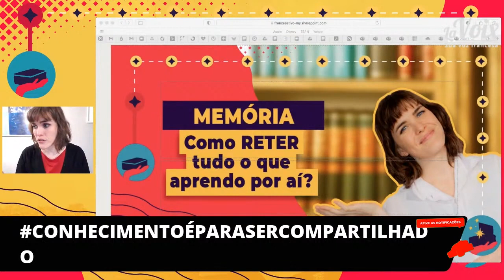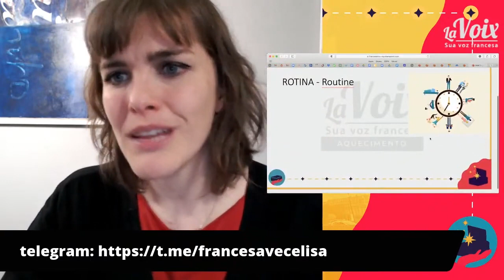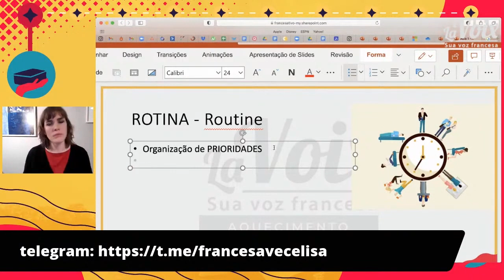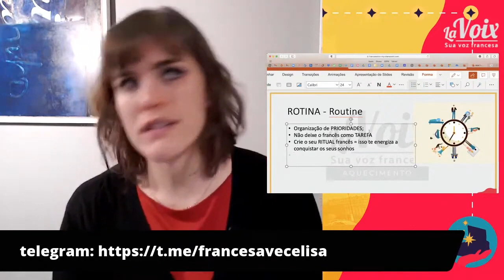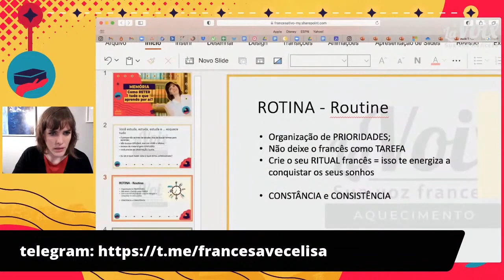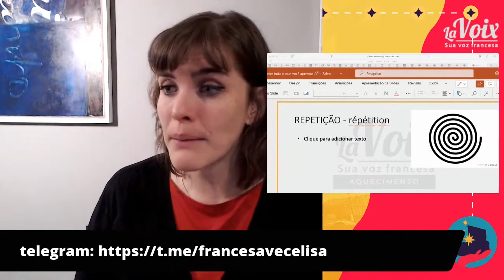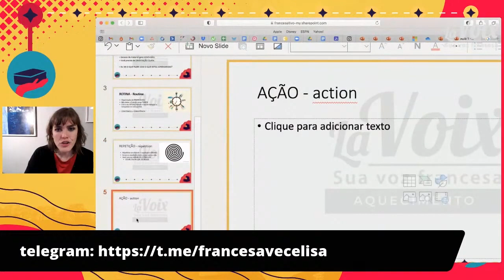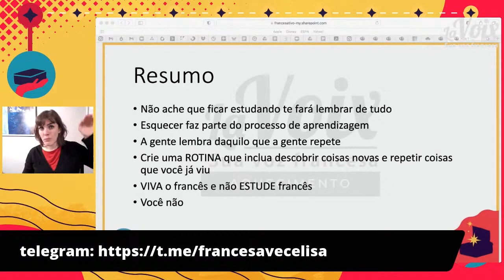Saiba como reter o que você estuda de francês